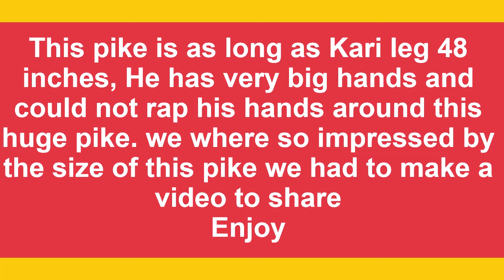giant northern pike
caught on backcountry lake  off Hwy 527